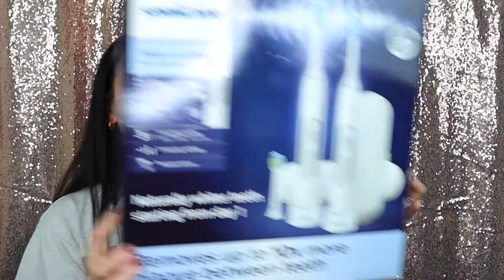THINGS YOU NEED FROM COSTCO | SELF-CARE Products For 2020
Costco Product Review.